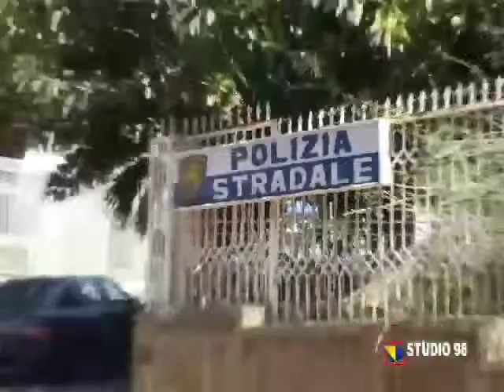Ferragosto sicuro, 14 agosto 2013 Studio98